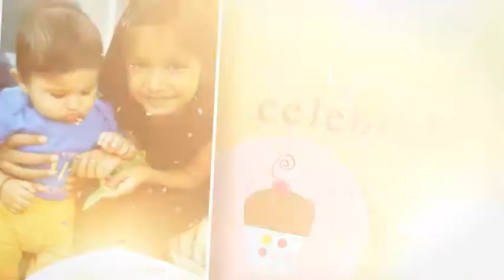Short Birthday Invitation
We Design, Develop, Promote, and Manage leading-edge "Premium Quality" 🌏 Websites, 📺 Commercial and 🎬 Promotional Video Ads, HD | 2K | 4K 🎦 Theater Advertisements, 🕌 🕋 Traditional and 💒 Western (Save The Date) WhatsApp Wedding Invitation Videos, 🎂 Birthday 🎈 | 💍 Ring Ceremony ✨ | 🎎 Anniversary 💕 | 💑 Valentines Day 🎁 | 👵 Mothers Day | 👴 Fathers Day, etc 🎉 Special Events & Memories Videos 🎊, and much more.

Thanks & Regards,
Vijay Gaggar
INDIA.